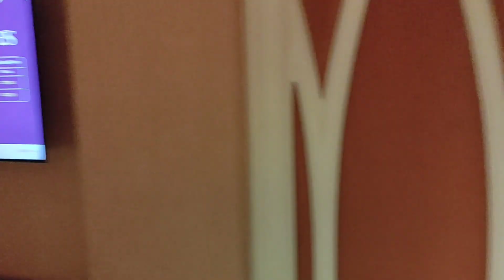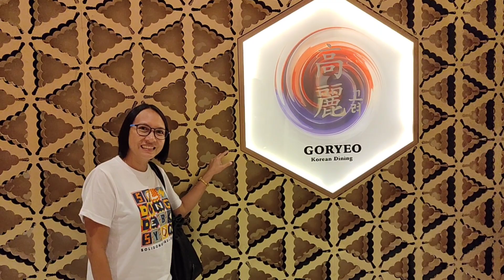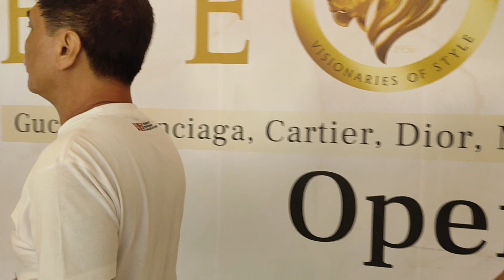Okada Manila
Okada Manila the Jewel Entertainment city